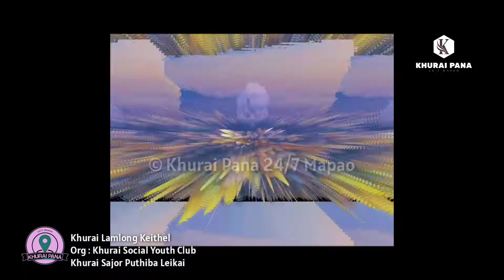LEICHIL WO NANGBUNE || HAMOM SADANAND